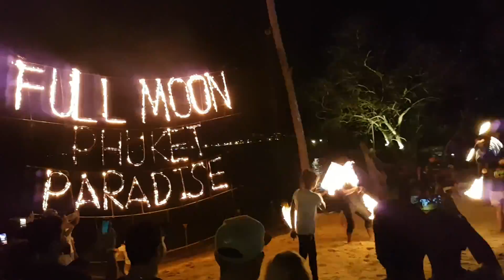PARTYHARD MIT PAT FARRELL | BigBuddha | VLOG#25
Letztes Video auf Schweizerdeutsch, und letztes Video von Phuket. Wir hatten noch eine Rollertour gemacht, auf die BigBuddha Statue. Den Nachmittag verbrachten wir am Strand, bevor am Abend die legendäre FullmoonParty mit PAT PARRELL begann. Das war natürlich wieder ein riesen Highlight, dass wir in vollen Zügen genossen;-)) Viel Spass

►►►►MUSIK